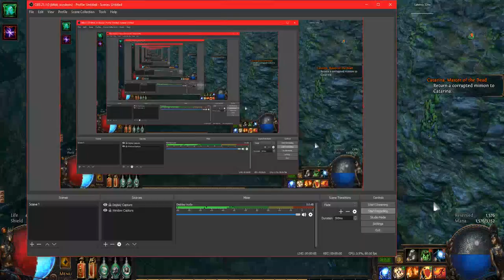Soul Eater Boss Rush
Sparklord faces off against several bosses.

Catarina soul eater mission